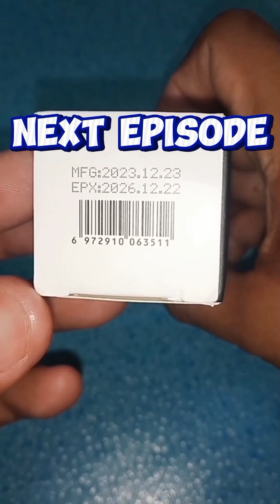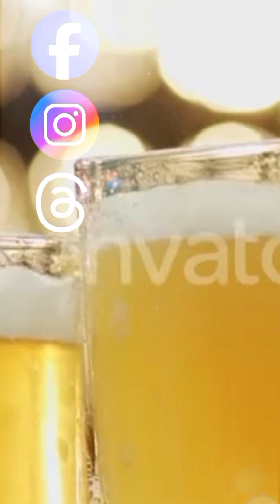TEASER FOR EPISODE 273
"sa mga interested mag purchase pls visit my tiktok account @ImClarkGarcia2 and click the yellow basket 🧺"